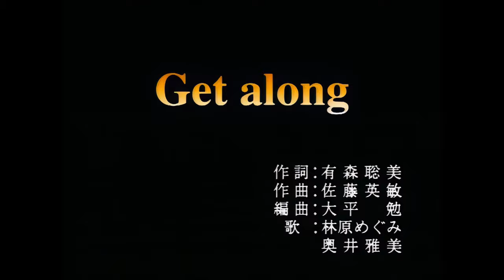Megumi Hayashibara & Masami Okui – Get Along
Music Video By Megumi Hayashibara & Masami Okui performing Get Along.
林原めぐみ 〈Megumi Hayashibara〉
vocals
奥井雅美 〈Masami Okui〉
vocals, composer